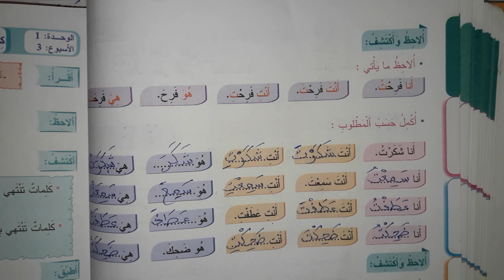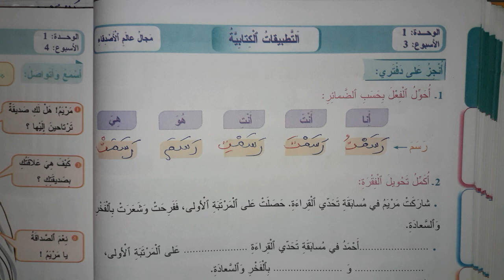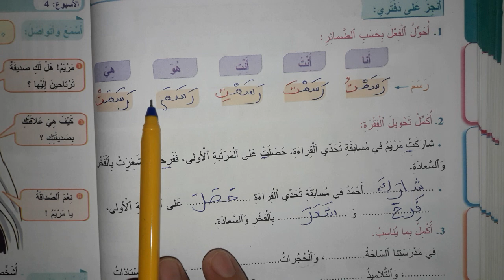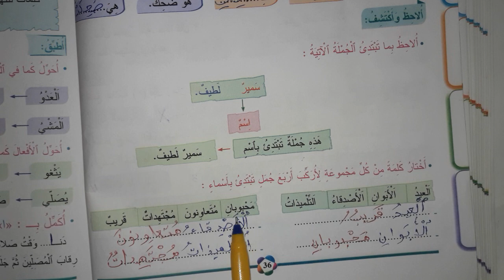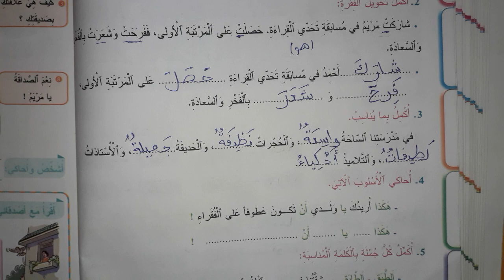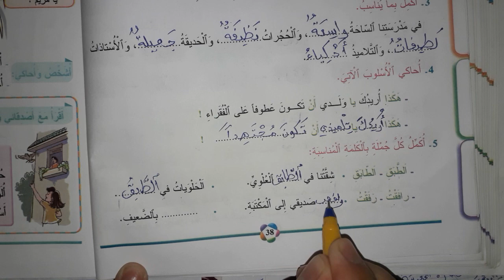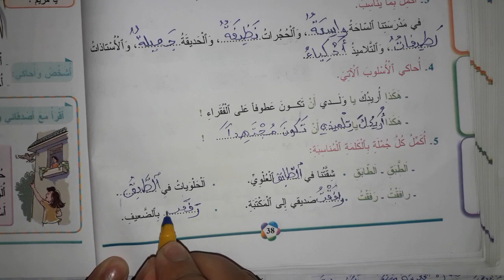المفيد في اللغة العربية للسنة الثالثة ابتدائي حل صفحة 38 التطبيقات الكتابية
السلام عليكم متابعي قناة مرشدي التربوية في مقطع جديد يتعلق مكون التطبيقات الكتابية صفحة 38 من كتاب المفيد في اللغة العربية للسنة الثالثة من التعليم الابتدائي
قناة مرشدي التربوية توفر مجموعة من الموارد وجميع دروس المستوى الثالث مرجع المفيد في اللغة العربية و مرجع مرشدي في اللغة العربية للسنة الثالثة .
وكذى دروس المستوى الرابع مرجع واحة الكلمات اللغة العربية للسنة الرابعة
ودروس المنير في اللغة العربية للسنة الخامسة
وغيرها من الموارد الاساسية
قناة مرشدي التربوية هي قناة تربوية تقدم دروس للمستوى الثالث والرابع والخامس ابتدائي وتوفر حكايات للمستوى الأول والثاني والثالث ابتدائي ، المراجع التي نقوم بتقديمها على قناتنا :

المفيد في اللغة العربية للسنة الثالثة ابتدائي حل صفحة 38 التطبيقات الكتابية,حل صفحة 38 كتاب المفيد في اللغة العربية للسنة الثالثة,اجوبة صفحة 38 كتاب المفيد في اللعة العربية للسنة الثالثة,المفيد في اللغة العربية ص 38 المستوى الثالث 2021,المفيد في اللغة العربية ص 38 للسنة الثالثة 2021,المفيد,في,اللغة,العربية,للسنة,الثالثة,ابتدائي,حل,صفحة,38,التطبيقات,الكتابية,قناة مرشدي التربوية,mofid fi logha arabia 3 safha 38 2021,kanat morbhidi tarbawiya,الاستاذ انور,التطبيقات الكتابية ص38